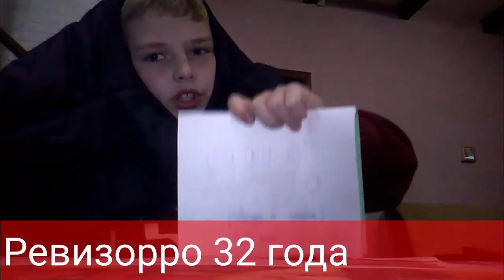Званый ужин (пародия)